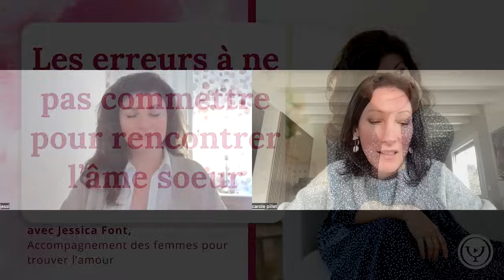Les erreurs à ne pas commettre pour rencontrer l'âme soeur, avec Jessica Font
Ce programme est pour vous si...

1 C'est le désert affectif depuis bien trop longtemps, les années passent et rien ne change

➡ Vous avez conscience que vous portez des blocages, mais vous ne savez pas comment vous en libérer, vous cherchez une méthode concrète.

2 Les déceptions amoureuses se cumulent, c'est toujours le même schéma qui se répète

➡ Vous êtes prête à prendre votre part de responsabilité dans ce cycle infernal et à casser un à un vos schémas limitants en suivant un processus pour trouver enfin la personne qui vous correspond  .

3 Vous vous sentez blessée, triste et vous n'y croyiez plus

➡ Mais vous avez compris que pour que votre situation change, vous avez besoin d'une véritable reprogrammation interne et vous êtes plus que prête pour ça.

4 Vous avez besoin d'être guidée et accompagnée avec des outils et pratiques concrètes

➡ Car vous savez bien que les prises de conscience ne suffisent pas et vous êtes lasse de tourner en rond dans diverses thérapies. Vous voulez pouvoir mesurer le changement dans votre quotidien.

Jessica Font est thérapeute psycho-corporel et coach depuis plus de 13 ans et comme beaucoup de femmes, elle a été confrontée longtemps à des échecs amoureux à répétition. Apres un long travail sur elle-même, elle a compris les erreurs qu'elle commettait, a revu son système de croyances sur l'amour et les hommes et s'est transformée. Cette transformation lui a permis de faire enfin la bonne rencontre avec l'homme avec qui elle partage aujourd'hui sa vie et avec qui elle a une petite fille.
Jessica a décidé de faire bénéficier aux autres femmes de son expérience et expertise acquise au fil des années grâce à un programme en ligne .
A l'occasion de la Saint Valentin, elle vous propose -30% sur ce programme du 13 au 18 février avec le code : PSYCHOLOGIE POUR TOUS